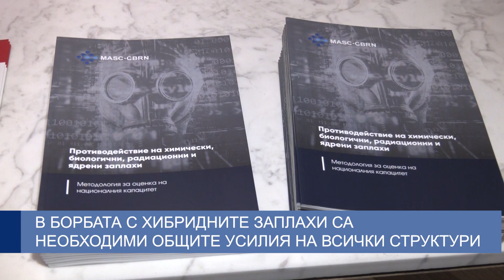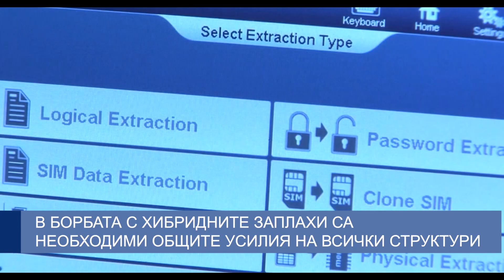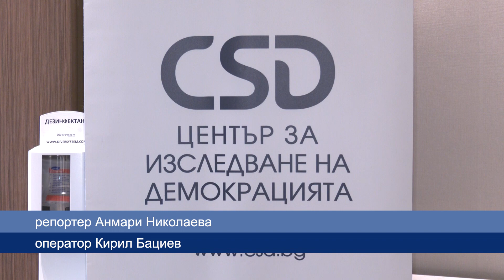В борбата с хибридните заплахи са необходими общите усилия на всички структури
Задача на медиите и журналистите е да се справят ефективно с дезинформацията, а институциите да работят в посока на ефективно противодействие на кибер заплахите. Това заяви директорът на ИЦ на МО Владимир Миленски по време на форум посветен на хибридните заплахи и противодействието им в България.